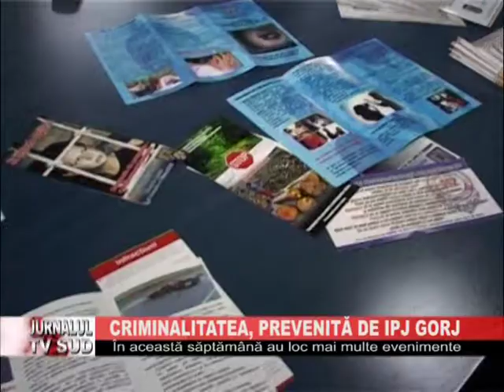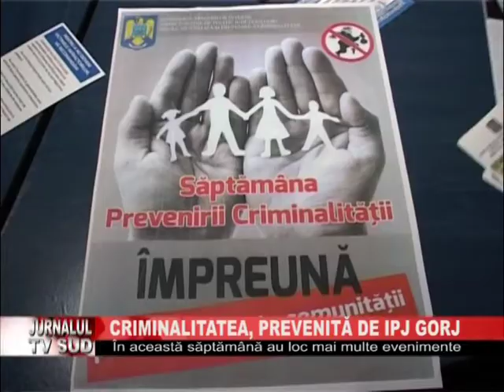CRIMINALITATEA, PREVENITA DE IPJ GORJ